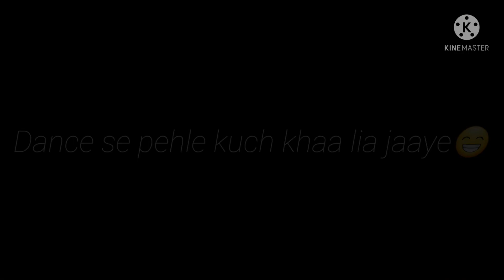Lohri Celebration😁💥| 500 likes target🙏| vlogsabharat abhay familytime💓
Hello guys😃,
Naya vlog aa chuka hai aur iss vlog main aapki mulakaat ek bndar se hogi toh pls vlog ko end tk dekhna bhaut maza ayega aur next vlog bhi jldi hi daal denge. Aap sb apna pyaar aise hi dete raho aur jldi se 500 subs kra do 😁.